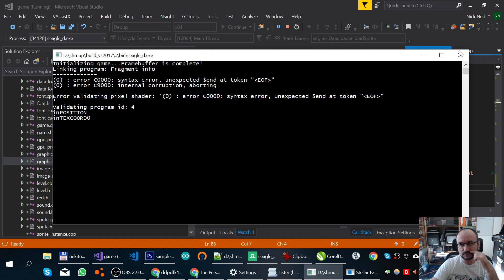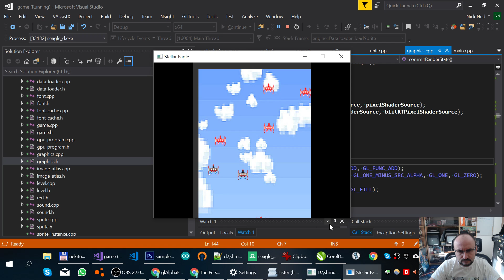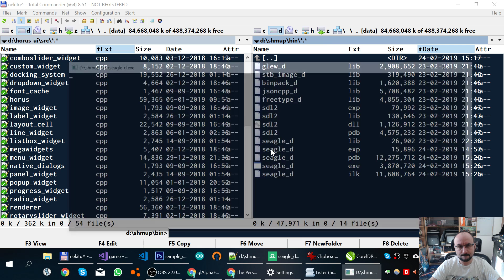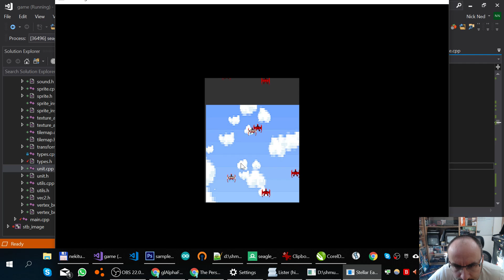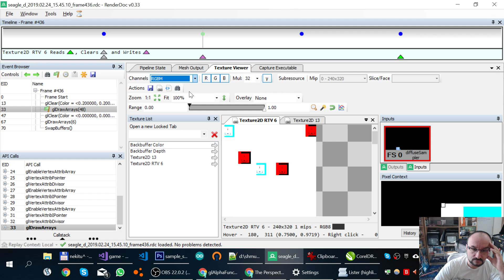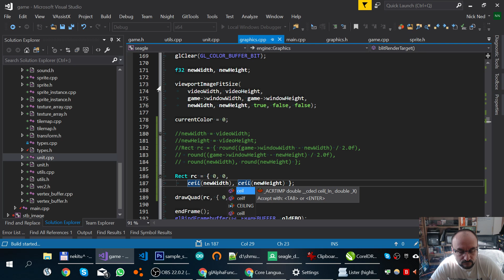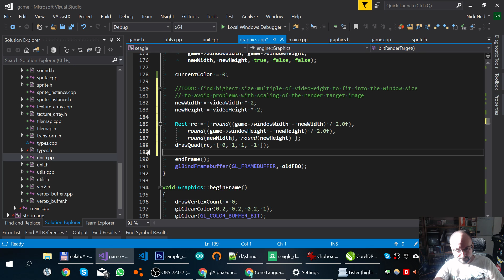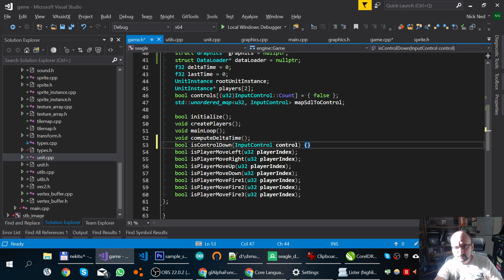Create a retro shmup from scratch #10 - Perfect Pixels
I'm making an old school vertical shoot-em up game from scratch(ish).

Join me in this pixely adventure!

Thanks!